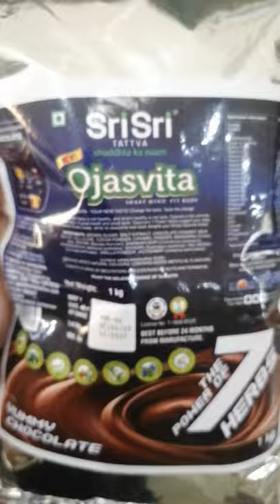Sri Sri Tattva Ojasvita Chocolate - Discount On Coupon Code MAYGUNJAN8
Sri Sri Tattva Products With Big Discount Apply Coupon Code: MAYGUNJAN8 To avail Discount

Coupon Code: MAYGUNJAN8

kitchen condiment stand
electric noodles maker
Huge umbrella
Tatoo sheet sticker
kitchen sink organiser
magnetic phone charger
toilet commode light
study lamp
study Table
study table bed
study table for students with storage
study table for students with chair
strong double sided tape
washing machine cleaner
set of 3 glass serving bowl
electric sandwich maker
dual sipper bottle
tissue paper holder
quick drying baby towel
exercise handle
cable holder
remote control car
wall stain remover
water sink corner drainer
corner sink waste drainer
retractable curtain rod
cream foam presser
electric blender
electric breakfast maker
baby cycle
baby products all new born combo
baby sipper bottle
inflatable sofa
sofa bed
electric juier
Extendable sink tap
extendable sink organizer
extendable sink organizer steel
foldable sunglasses
kitchen tubs plastic
dry food dispenser
plastic storage container
vessel basket small
large storage basket
3 in 1 large plastic dish rack
fruit and vegitable storage
sponge holder stainless steel
toothpick holder